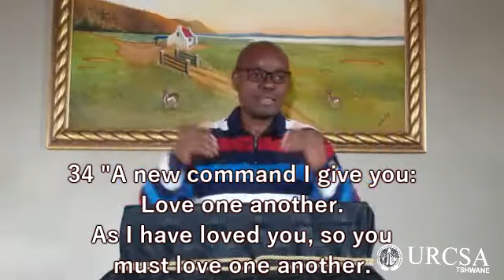Bible Study Obedience Part 8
Reverend Jacky Molawa form the URCSA Tshwane presents a study on the importance of Obedience to God.